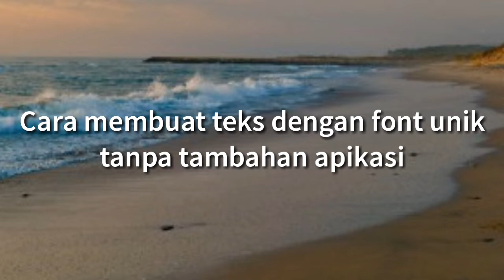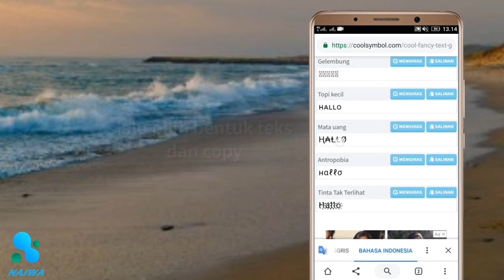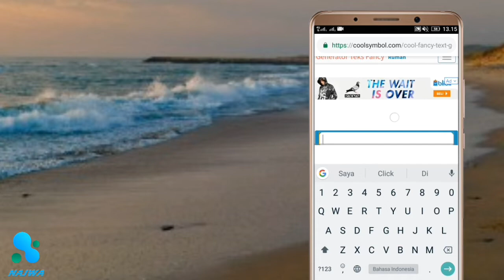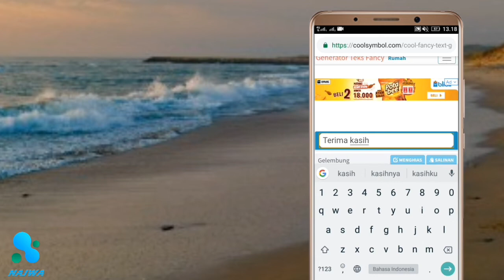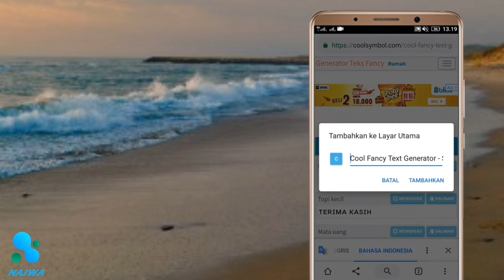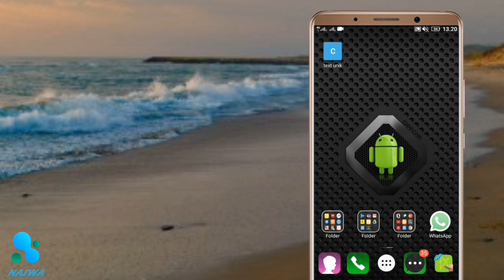Cara Membuat Teks Dengan Font Unik Tanpa Aplikasi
Cara membuat teks atau tulisan unik menggunakan Android tanpa menginstal aplikasi tambahan